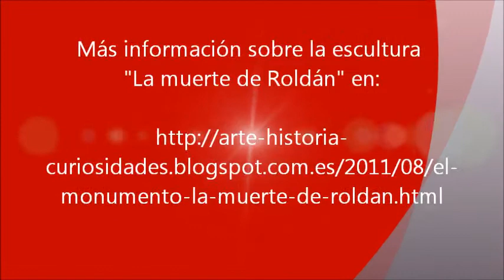ESCULTURA "LA MUERTE DE ROLDÁN" - Roncesvalles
El monumento a la muerte de Roldán recuerda la muerte del famoso guerrero franco. Para saber más puedes consultar